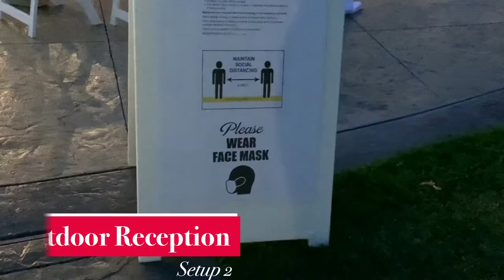Dj Gig Log | July 4th 2020 Wedding | 2nd Post Pandemic Event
DJ Gig Log @ Stoney Ridge Villa For A Friends 4th of July Wedding!
2nd Event Since COVID 19 Corona Virus Pandemic.
Check It Out! Any ideas, thoughts, suggestions drop them in the comments!

Liked the Video? Share it with the people who might like this content!

Liked the Video? Please smash the Like button so more people see it!

Want to connect? Find me on your favorite app!